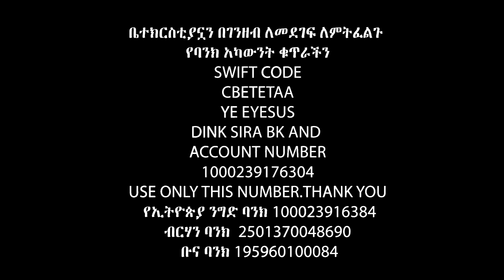የሐዋርያው እስራኤል ዳንሳ ቀንደኛ ተቃዋሚ….Apostle Israel Dansa /Jesus Wonderful tv